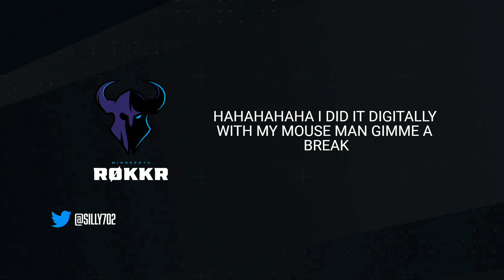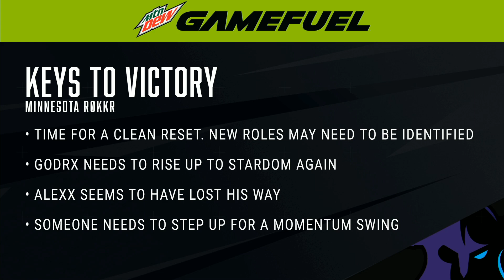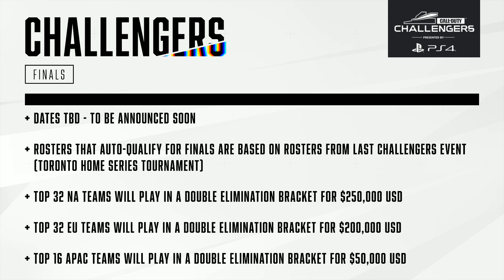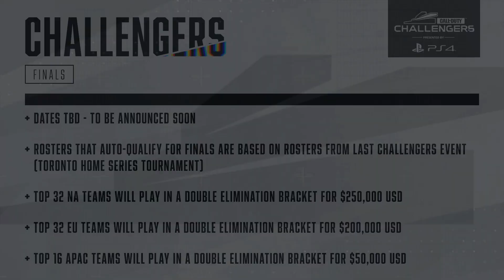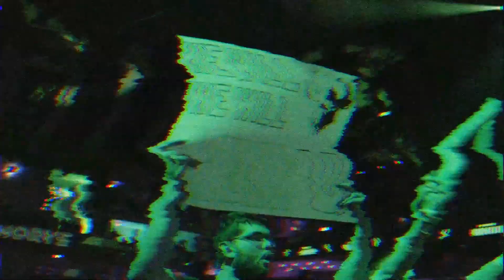Knockout B | Minnesota Røkkr vs London Royal Ravens | New York Subliners Home Series | Jour 2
Assistez au onzième Home Series de la saison 2020 de la Call of Duty League,  en direct sur YouTube Gaming, du 10 au 12 juillet. Les New York Subliners accueillent Toronto Ultra, Paris Legion, Chicago Huntsmen, London Royal Ravens, Los Angeles Guerrillas, Atlanta FaZe, et Minnesota Røkkr pour un tournoi en ligne de 3 jours avec 50 points CDL à la clé. Retrouvez-nous sur YouTube Gaming pour découvrir quelle équipe remportera la victoire finale!